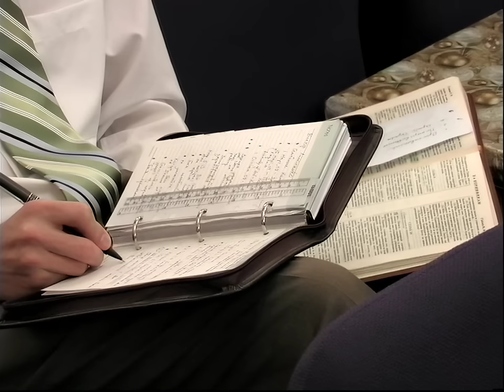Нормальная жизнь христианина | Виталий Бондаренко Проповеди христианские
"Нормальная жизнь христианина" тема проповеди пастора Виталий Бондаренко

Виталий Иванович Бондаренко (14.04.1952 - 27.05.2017)  - основатель и пастор церкви “Живой Поток” в г. Джексонвилл (с 2000 по 2017 год).  Более 10 лет являлся старшим служителем в штате Флорида и заместителем епископа по восточному побережье США, а в октябре 2013 года был рукоположен на епископа.

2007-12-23